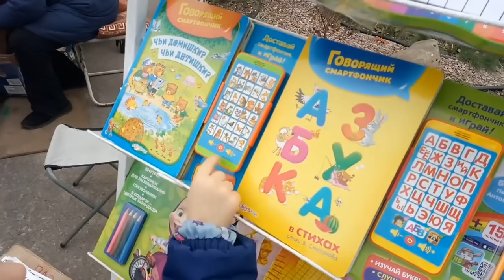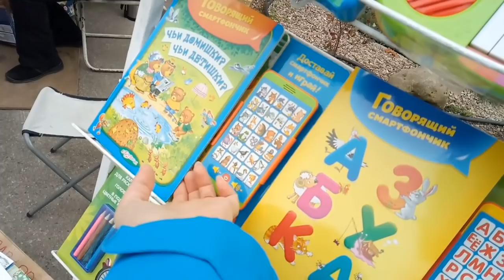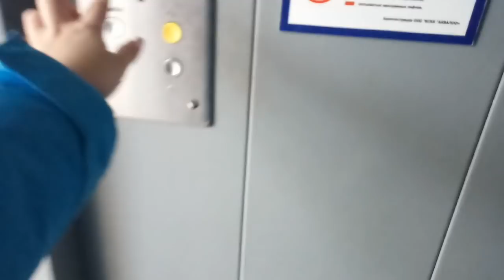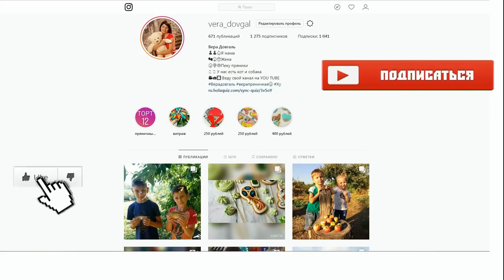♥Хуторянка ✔ЛОО ДЕНЬ 3 ✔МОРЕ ✔ЗАКАТ ✔ 10 ЯНВАРЯ 2019